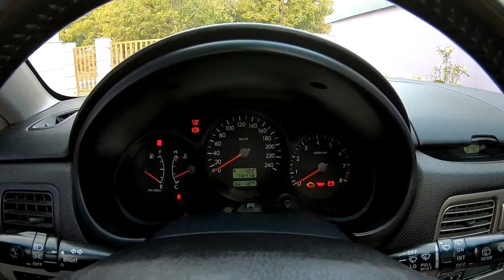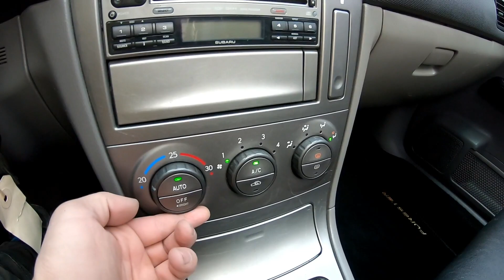Subaru Forester 2.0XT 177hp 2004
Subaru Forester 2.0XT 177hp 2004 AWD
Субару Форестър 2.0 Бензин 4х4 2004г. 177кс

Make Subaru
Model Forester
Model year 2003
Body style 5 Doors Combi
Engine type 2.0L Boxer4 DOHC 16V 4WD
Vehicle class Compact SUV
Vehicle type SUV

Vehicle specification
Body type Combi
Displacement SI 1994
Displacement CID 122
Displacement Nominal 2.0
Engine type Boxer4
Engine head DOHC
Engine valves 16
Engine cylinders 4
Engine aspiration Turbocharged or Supercharged
Engine HorsePower 170-230
Engine KiloWatts 125-169
Manual gearbox 5MT
Fuel type Gasoline
Driveline 4WD
Anti-Brake System ABS